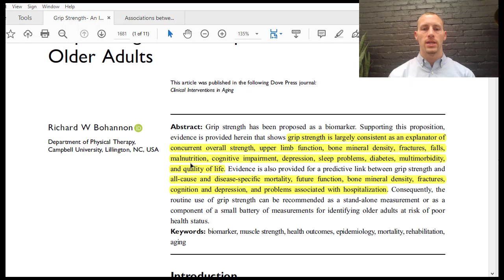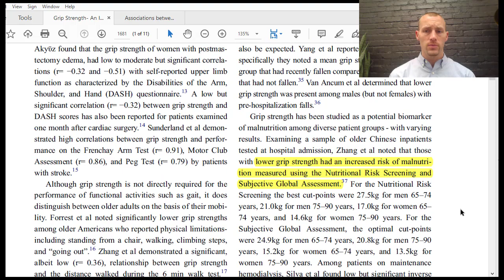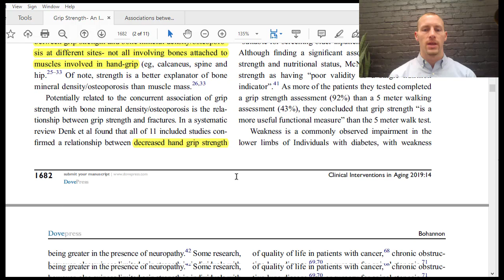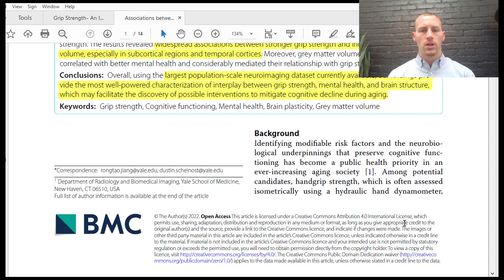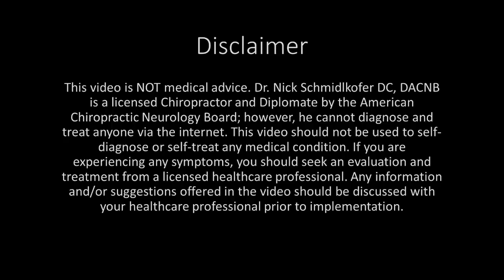Is Grip Strength a Predictor of Long-Term Brain Health?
On today’s episode, Dr. Nick talks about the benefits of training grip strength for long-term brain health. Grip strength has been correlated with many health outcomes including all-cause and disease-specific mortality. Increased grip strength is associated with better bone mineral density, fewer falls and fractures, less depression and cognitive impairment, and improved quality of life. Because grip strength is usually similar to overall muscle strength, this becomes a good predictor for brain health. The brain also uses a lot of its real estate to control the hands for both precision and strength; therefore, appropriate grip strength shows proper brain function. A recent study even showed that higher grip strength correlated with more gray matter volume in the brain with improved mental health. Check out the video for more in depth information on the best ways to train grip strength for long-term brain health!

Bohannon RW. Grip Strength: An Indispensable Biomarker For Older Adults. Clin Interv Aging. 2019;14:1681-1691.

Jiang R, Westwater ML, Noble S, et al. Associations between grip strength, brain structure, and mental health in + 40,000 participants from the UK Biobank. BMC Med. 2022;20(1):286.